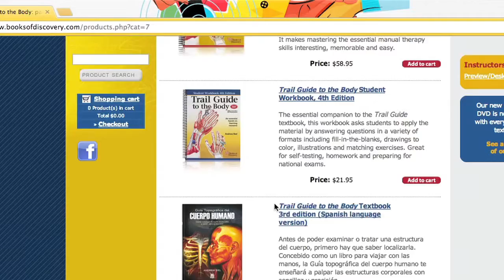Introduction to Books of Discovery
Introduction to Books of Discovery, publisher of Trail Guide to the Body.